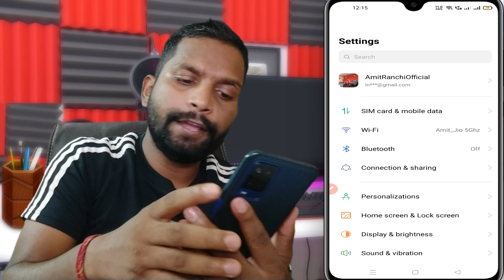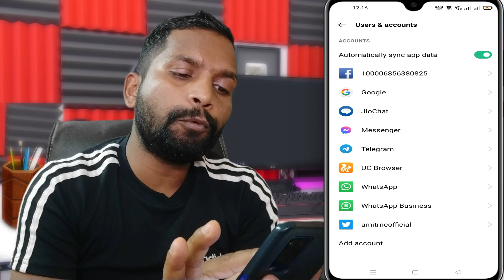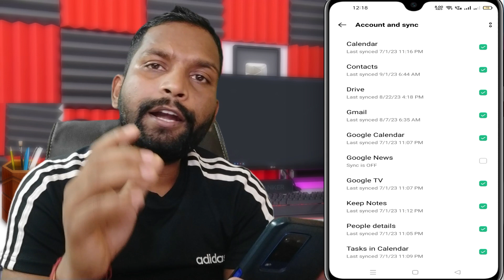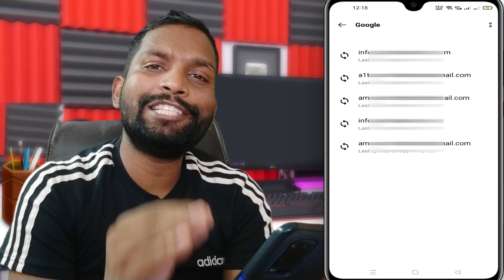How to Remove Gmail Account from Android Phone ? Mobile se Email Id kaise delete kare ?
How to remove gmail account from android phone 2023 [REMOVE GOOGLE ACCOUNT]

QUERIES SOLVED

2.how to delete email on mobile
6.mobile emaid id delete
how to remove gmail account from android phone
how to remove gmail account from facebook
how to remove gmail account from other devices
how to remove gmail account from phone

Doston is video mein Ham janenge ki aap apne Android mobile se Gmail account ko kaise Hata sakte hain yani ki aap kaise remove kar sakte hain ya FIR Kaise delete kar sakte hain Agar aapko bhi Apne Android phone se Gmail account ko delete karna hai to aap workers lekin Tak band Rahega

Hello friend today I am very scared that in this video how to remove Gmail account from Android phones in in 2019 if you want that remove your Gmail account from your Android device for your device then follow my step and remove or delete your account from your Android phones

____Like _____Share____
______Subscribe________